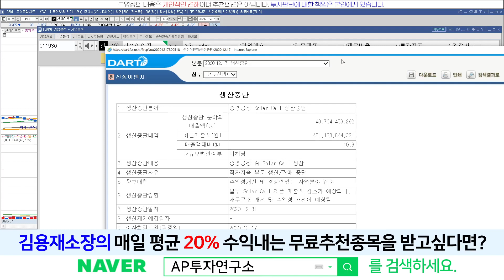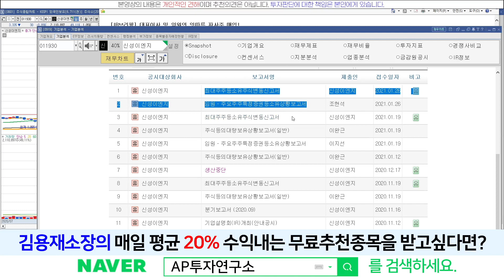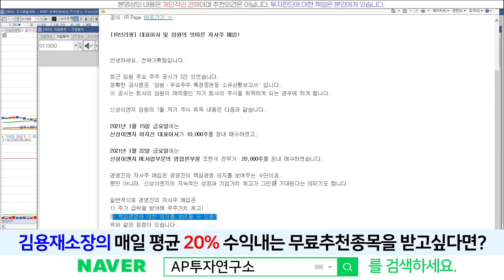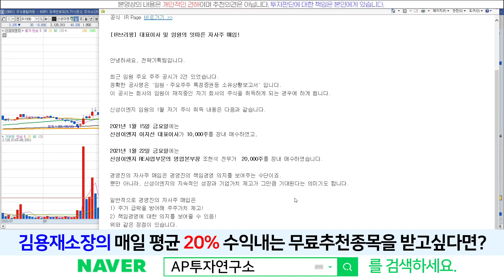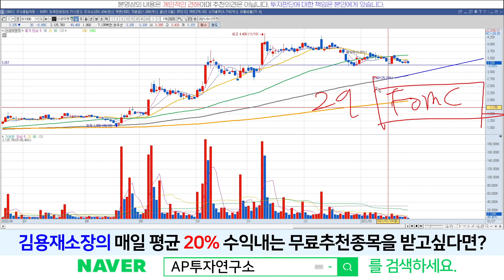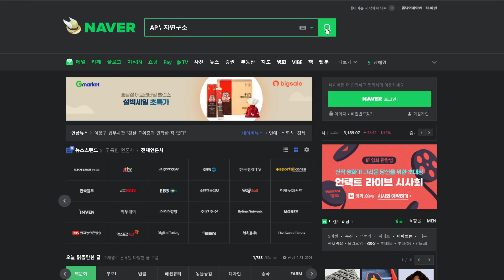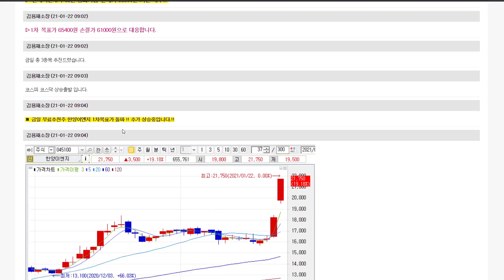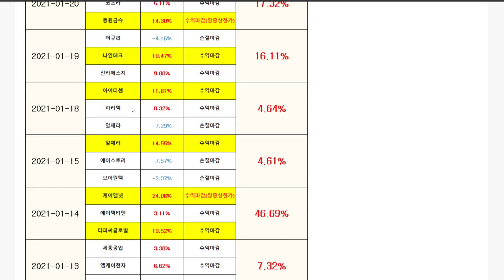신성이엔지(011930) - 자사주 매입 긍정신호